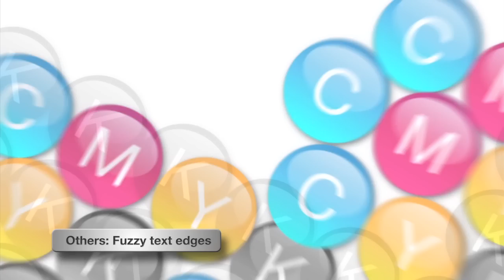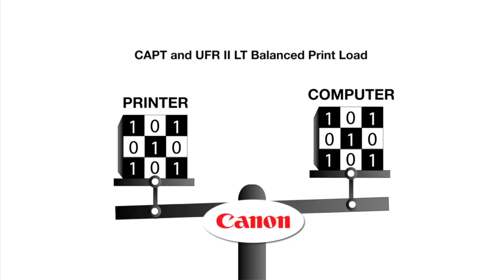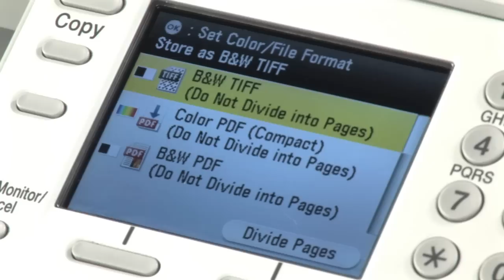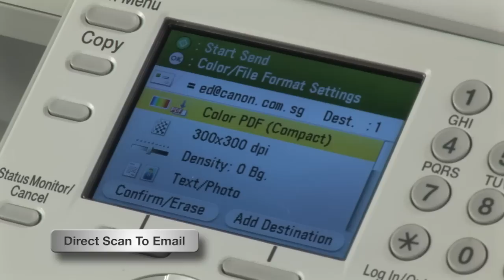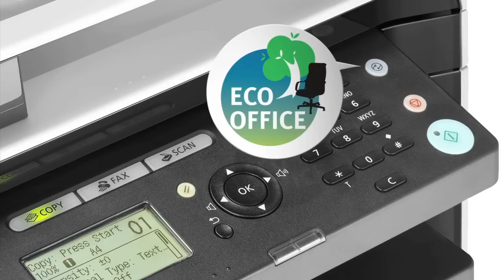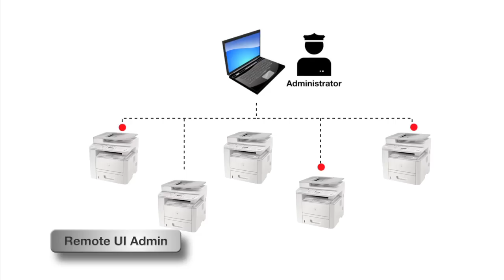Canon Laser Printers & All-in-Ones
Are all laser printers made equal? Canon laser printers and All-in-Ones deliver quality and features like no other, which makes them the best choice for your office.